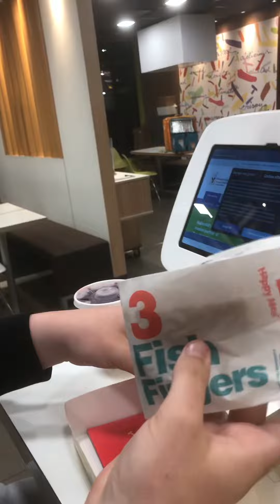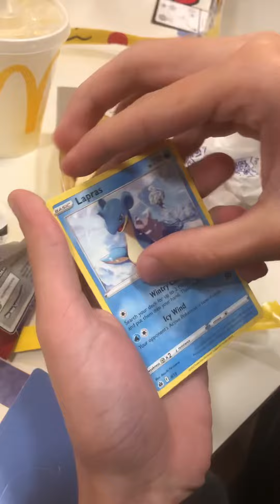Epic maccies unboxing (gone wrong) 😱😱😱😱😱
So epic omg omg